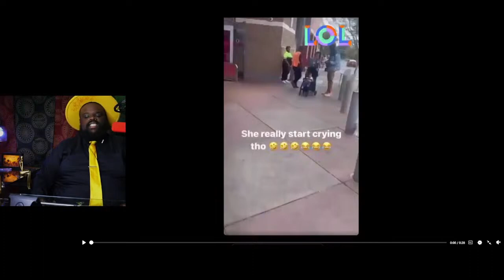The Bullying Crisis